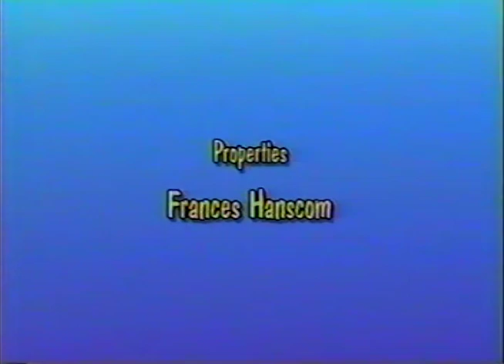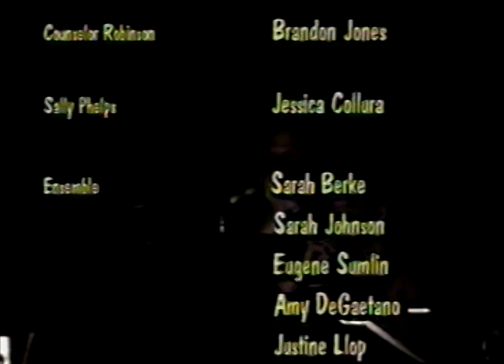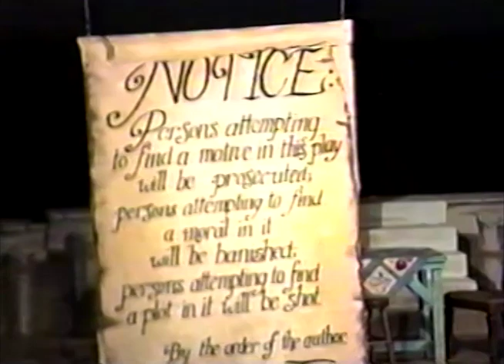Big River - Spring 1994